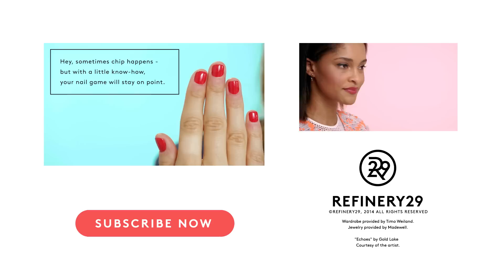3 Ways To Fix Chipped Nail Polish | Beauty Prep School | Refinery29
Watch above to see the three genius ways to quickly fix any woe-is-me tip. Even if you apply a topcoat every other day or avoid washing the dishes like the plague, your perfectly painted fingers will inevitably meet their chipped and/or smudged doom. To save you from having to completely redo the nail or, more realistically, stare at the ugly missing patch of color for days, we've found the ultimate fix — three, in fact! For a guaranteed chip- and smudge-free mani, try the two-step Sally Hansen® Miracle Gel Polish™ for up to 14 days of color and shine sans a UV light.